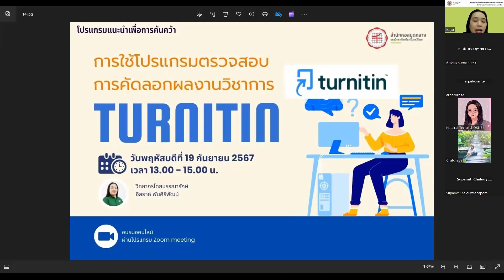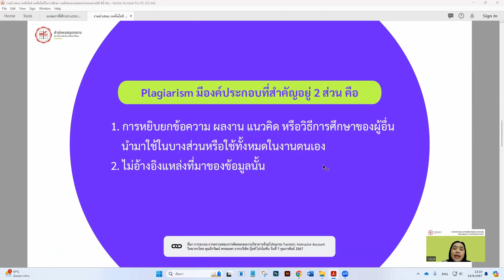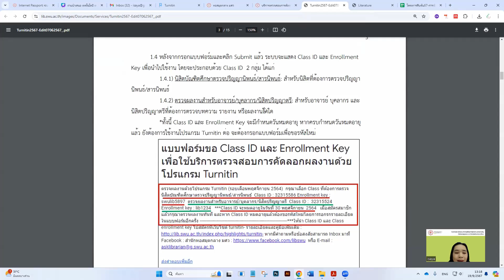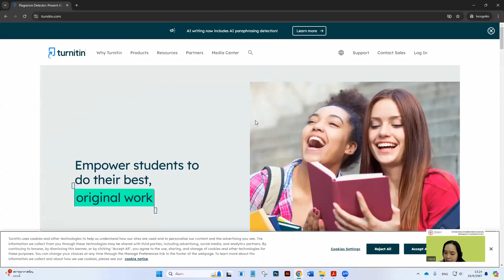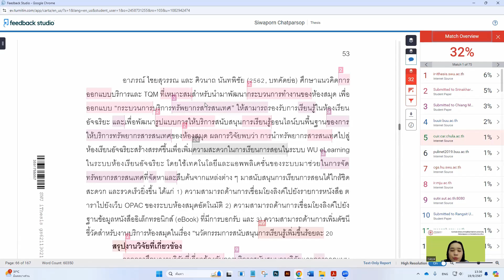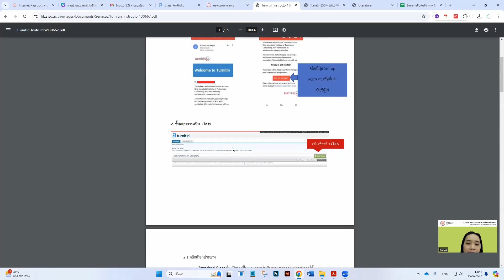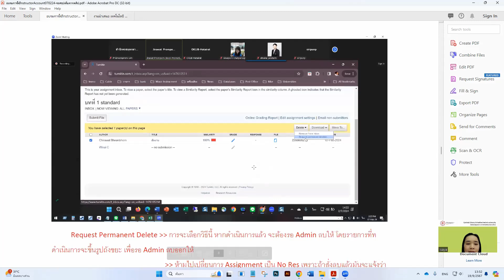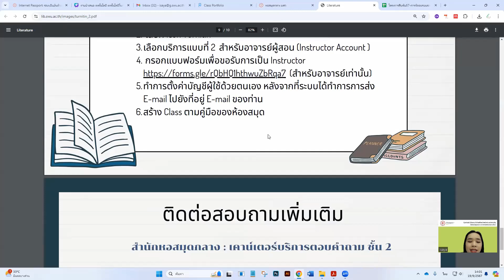อบรมหัวข้อ "การใช้โปรแกรมตรวจสอบการคัดลอกผลงานวิชาการ Turnitin" โดยสำนักหอสมุดกลาง วันที่ 19 ก.ย. 67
อบรมหัวข้อ "การใช้โปรแกรมตรวจสอบการคัดลอกผลงานวิชาการ Turnitin" โดยสำนักหอสมุดกลาง วันที่ 19 กันยายน 2567

บริการตรวจสอบการคัดลอกผลงานด้วย Turnitin